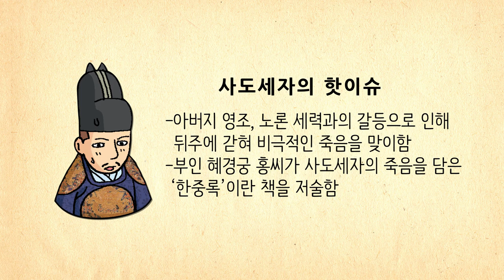[생방송 한국사] 사도세자